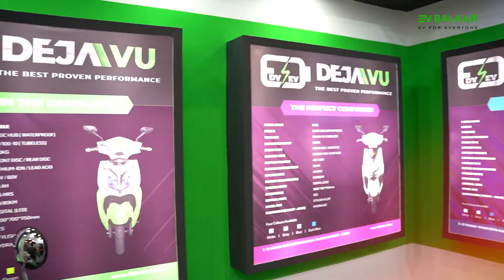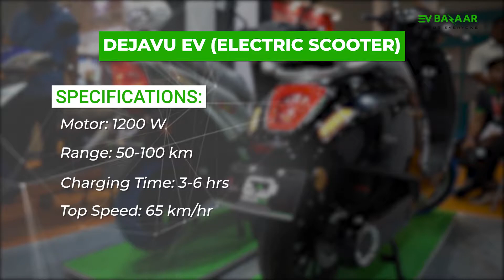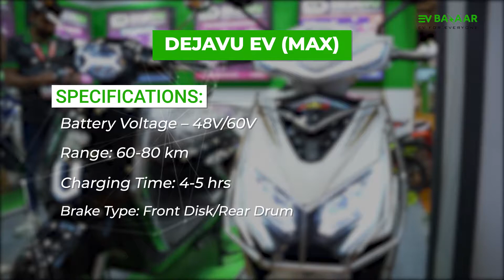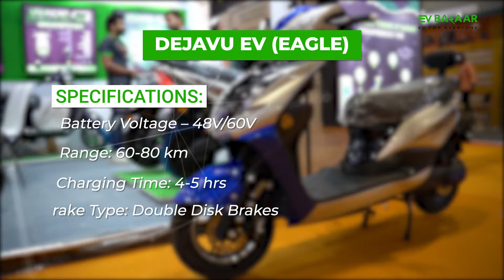Dejavu Electric Scooter | Evbazaar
In our next video from RIDEASIA 2020, we talk to Mr. Vishank Batra, Co-founder of Dejavu EV, who gives us a quick introduction of their company’s scooter. 🛵

Dejavu is a Delhi-based electric vehicle company that started in 2012. Today, they make a complete range of technologically advanced electric scooters and offer various battery options, allowing people to buy an e-scooter that fits their budget and needs. Watch our video to learn more about their electric scooter range. 📽️

About EV Bazaar-
EV Bazaar is an online platform where users can search, explore & compare different electric vehicles, chargers, batteries, and more, as per their requirements & needs. ⚡

Our team of experts, advise and suggest EVs to buyers according to their daily commute & budgets. Our aim is to spread the message that climate change is not just a hoax but a real thing. 🧑🏻‍💻

Want to stay updated with exciting updates from the world of EVs? 🧐